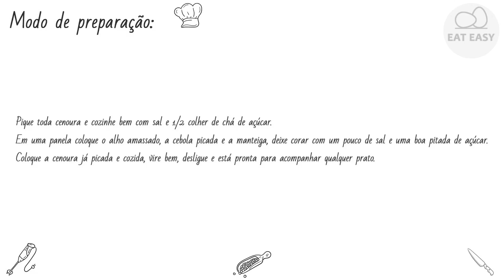CENOURA PARA O VERÃO PRESTE ATENÇÃO!